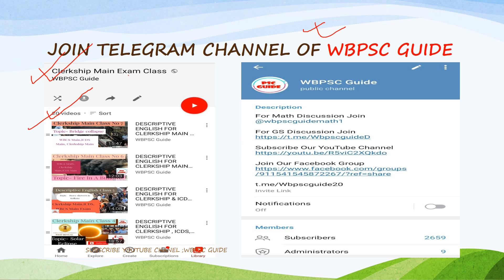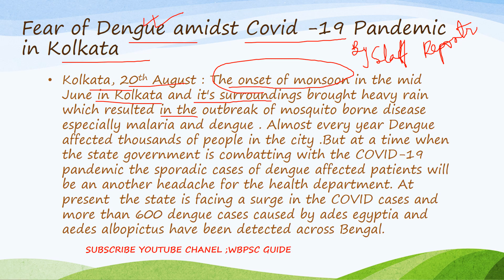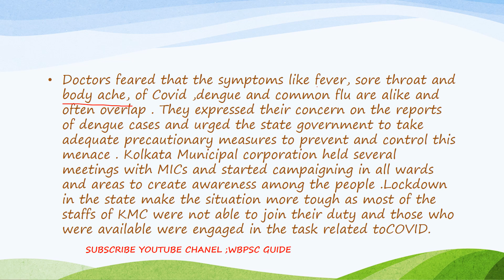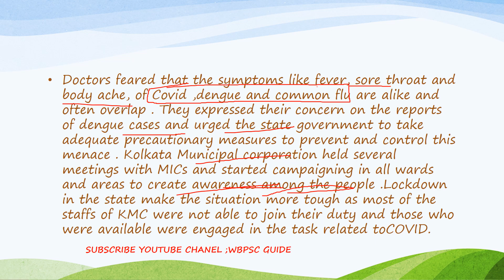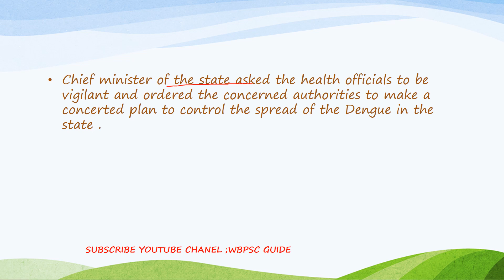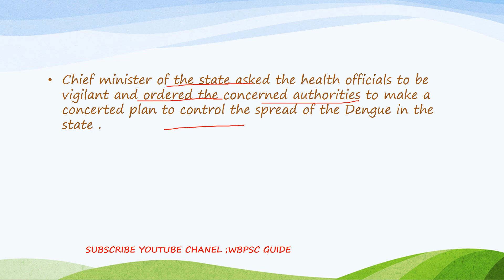WBPSC CLERKSHIP MAIN ,Descriptive English [Report on outbreak of Dengue amid COVID-19]CLASS-19